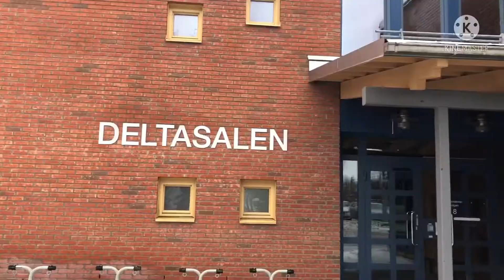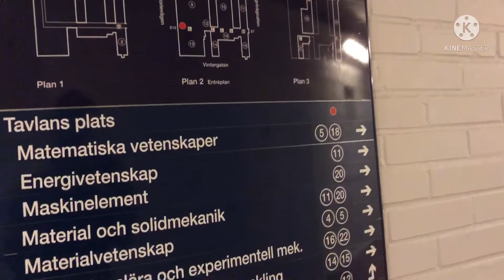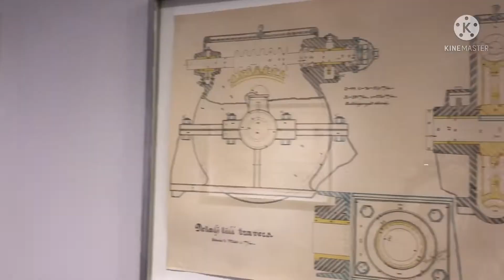Luleå University of Technology | LTU |Campus Tour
Hii I am Anurag Singh! In this video, we would go on a campus tour to the Luleå University of Technology in Sweden. Located in the northern part of Sweden, it is a leading university in science and technology.